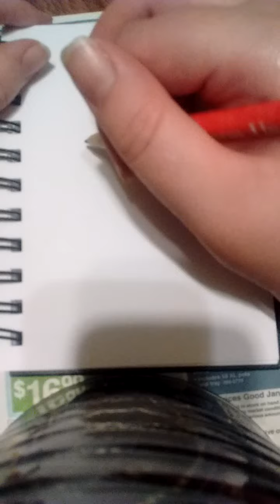Drawing in my sketch book, main outline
I sign these after I stop filming, this is from A better angle. I usually start with A random shale and just go from there.